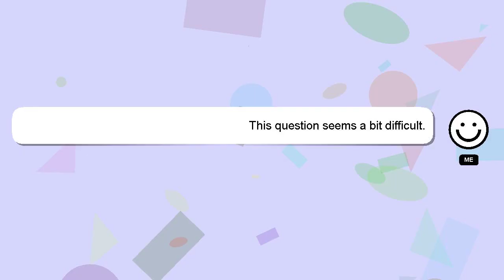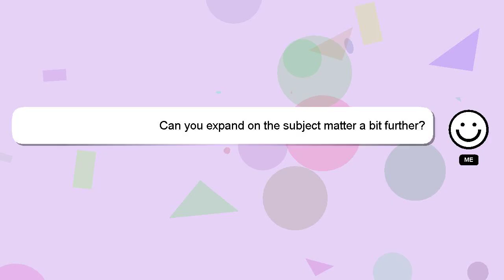How to increase swiggy rating?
Let me give you a quick introduction about myself, Welcome, I'm Delphi. Allow me to provide support in answering your questions. - How to increase swiggy rating?

Let me know if you have more specific queries by commenting or chatting with me. I will 'heart' your answer as a sign of appreciation.

*2 What we are experimenting :*